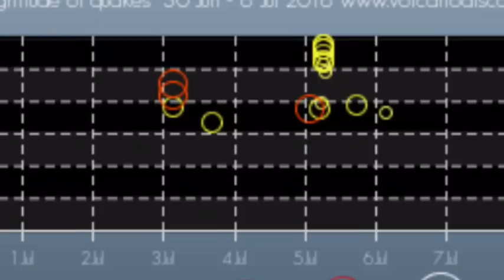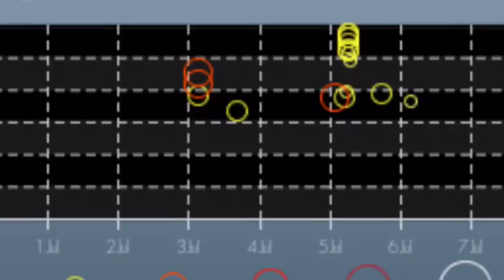Yellowstone's current earthquake swarm on Eruptions